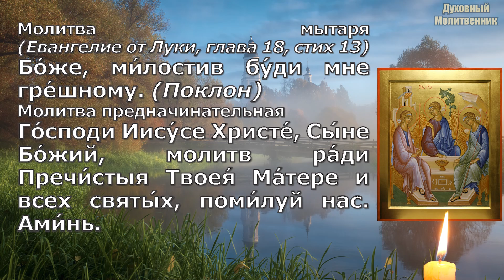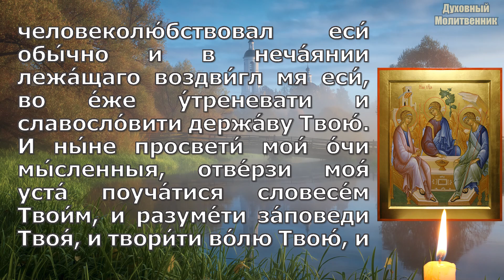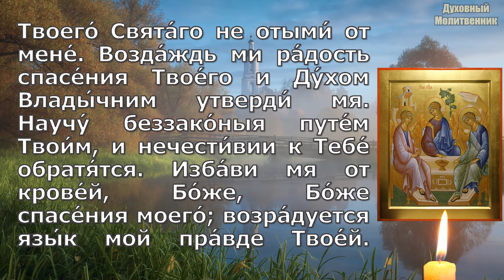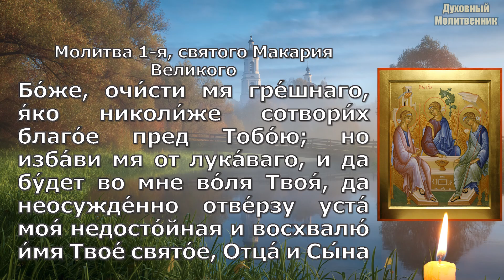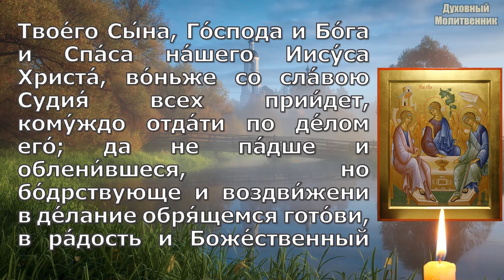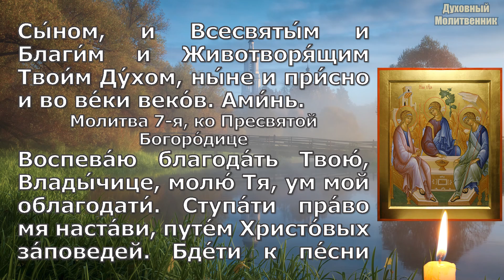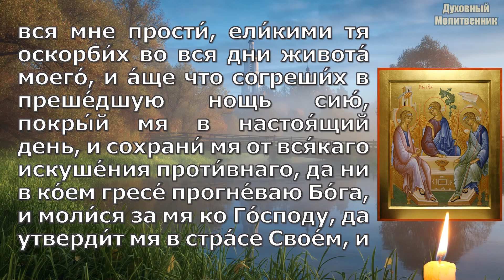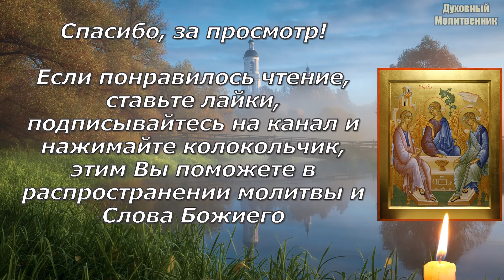Молитвы утренние от Вознесения до Троицы, с текстом, слушать, читает священник, молитва